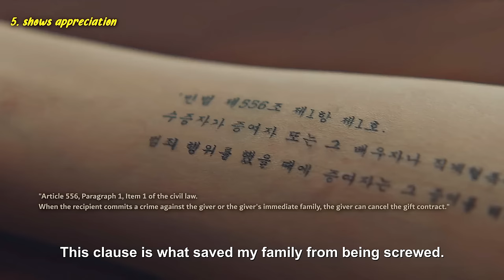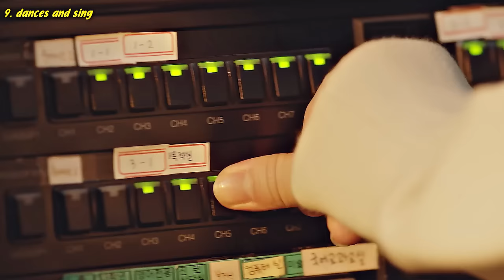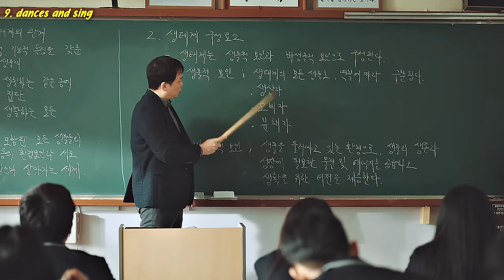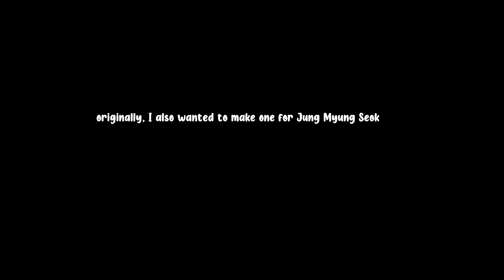woo young woo bestie (Dong Geu-ra-mi) being a mood - extraordinary attorney woo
drama: Extraordinary Attorney Woo